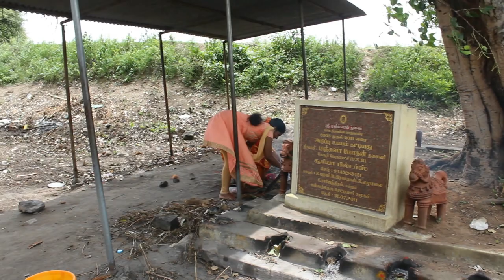தேசூர் ஸ்ரீ முனீஸ்வரன் திருக்கோவில் | Desur Sri Muneeswaran Temple | 64tamil.com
திருவண்ணாமலை மாவட்டம் , செய்யாறு வட்டம், தேசூர் கிராமம் ஏரிக்கரையில் அமர்ந்துள்ள அருள்மிகு ஸ்ரீ முனீஸ்வரர் திருக்கோவில்

நிர்வாகி :
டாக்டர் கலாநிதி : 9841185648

கோவில் அர்ச்சகர் :
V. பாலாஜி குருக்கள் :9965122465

தொலைவு:
வந்தவாசியில் இருந்து 20 கிமீ
பெரணமல்லூரிலிருந்து 33 கிமீ
திருவண்ணாமலையில் இருந்து 65 கிமீ
ஆரணியில் இருந்து தொலைவு 45 கிமீ
சென்னையில் இருந்து 120 கிமீ
திண்டிவனத்திலிருந்து 36 கிமீ

64தமிழ்
64tamil,
64 Tamil
64 Tamil chennai
64 Tamil channel
64 tamil tambaram
sixtyfour tamil
64 tamil youtube,
64artsintamil,
aayakalai64,
64artsintamil,
tamiltradition,
64artsinancientindia,
64artsindia,
tamilculture,
tamilpeopleglory,
tamilnaduartsandscience,
aayakalaigal64,
64arts